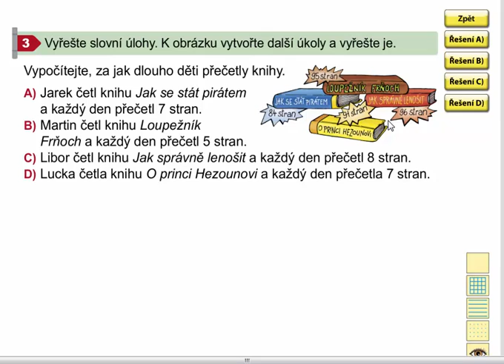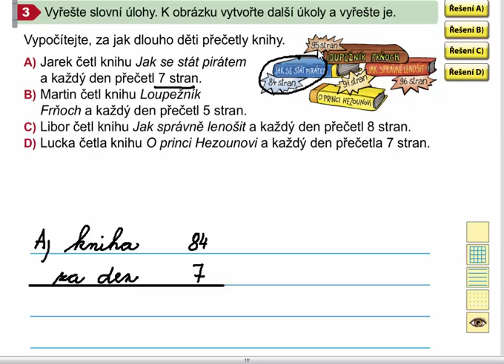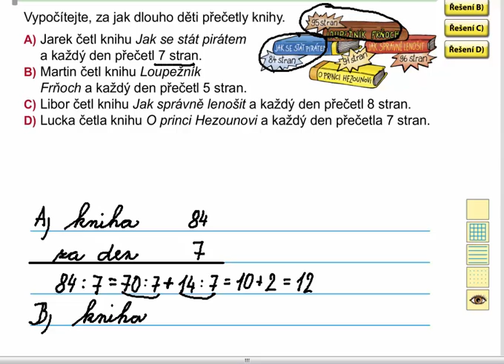Slovní úlohy, Matýskova matematika 7. díl, strana 55, cvičení 3